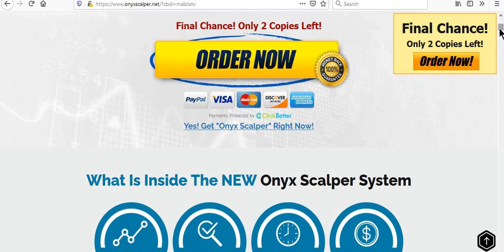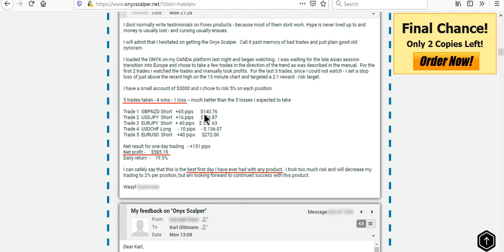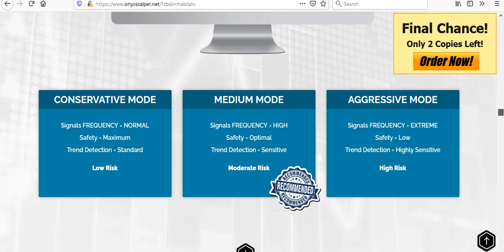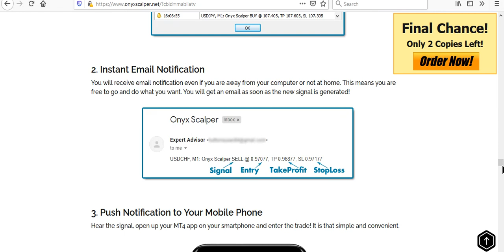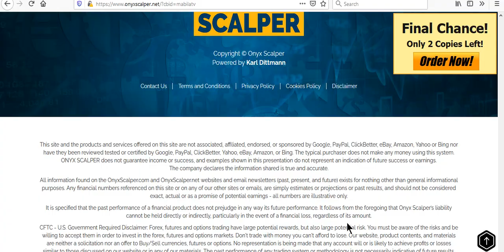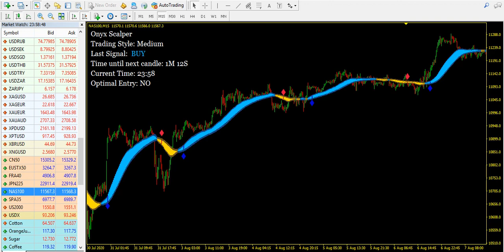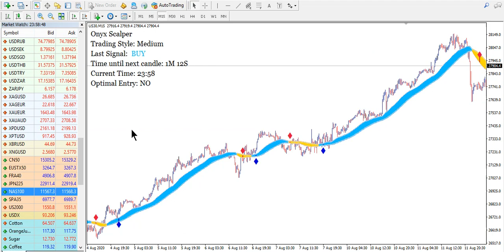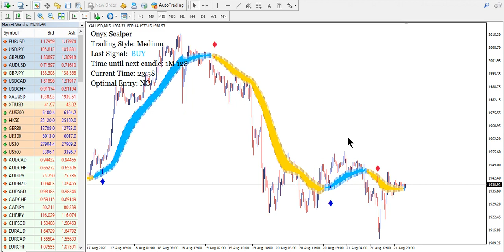EASY SCALPING Strategy (Tutorial) - Forex Trading Indicator Onyx Scalper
In this video you will discover my #1 scalping strategy. For those who like to trade and make money everyday. Enjoy!

IGNORE THESE!

Forex, forex factory, forex trade, forex rates, gcm forex, forex bank, forex club, forex news
What is forex trading, how to trade forex, how to forex trade, how to strart forex trading
How to play forex, how does forex work, how to do forex trading